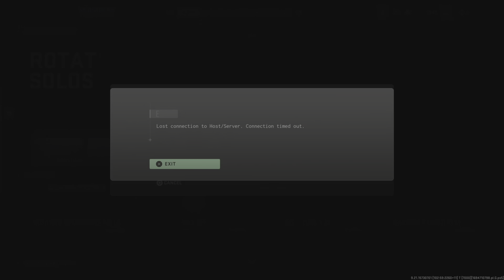Film - Popping to the lobby BRB - 2023_9_15_11_2_42*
Popping to the lobby BRB